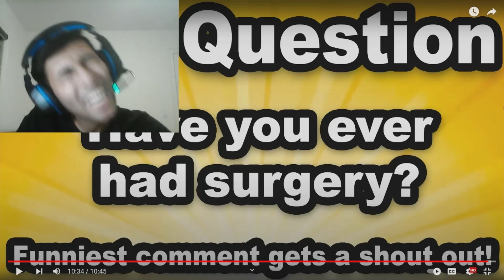GOODMAN NEEDS A NEW HEART!!! Anand The Gamer Reacts : Goodman's Heart Transplant By SML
I reacted to the SML Movie: Goodman's Heart Transplant!